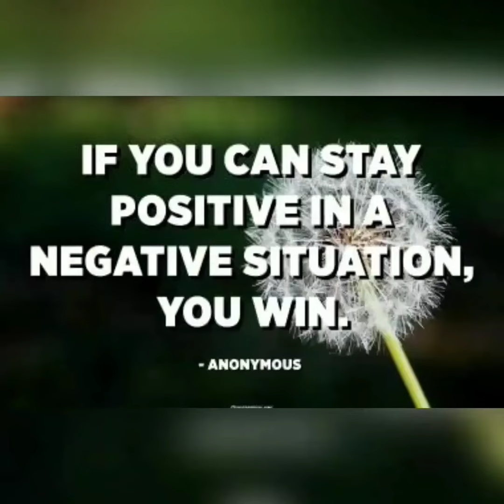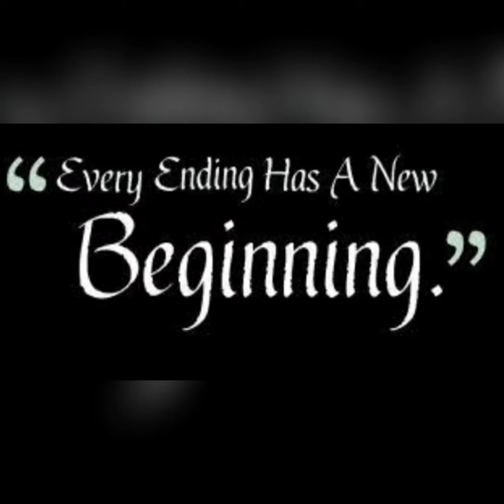Farewell Speech For Boss : Ye Suvah Kuch Ajeeb Hai Aur Ye Din Bahut Gareeb...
Ye Suvah Kuch Ajeeb Hai Aur Ye Din Bahut Gareeb.

The purpose of the use of this video is for motivation and  for nonprofit educational purposes..

Though this is self composed this video is prepared by using clips and music from various sources to create a heart touching feeling .This has a fair  intention.